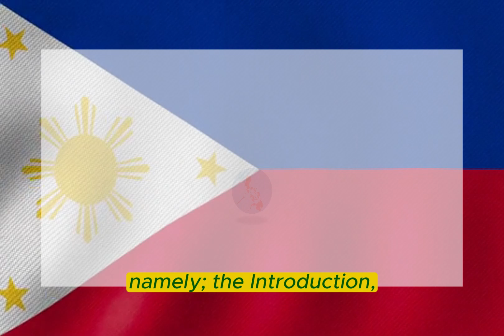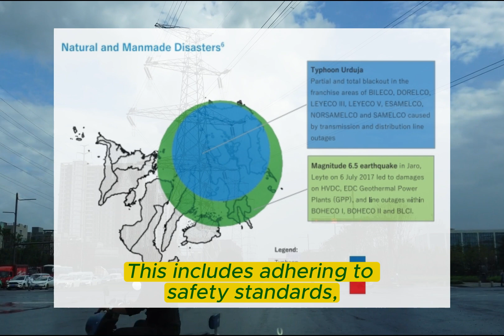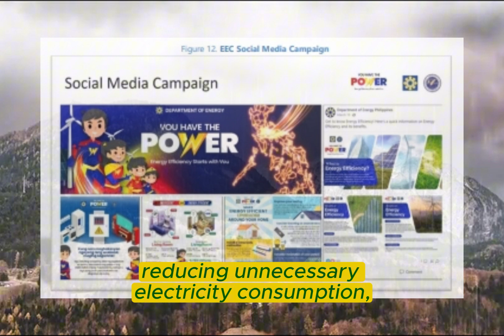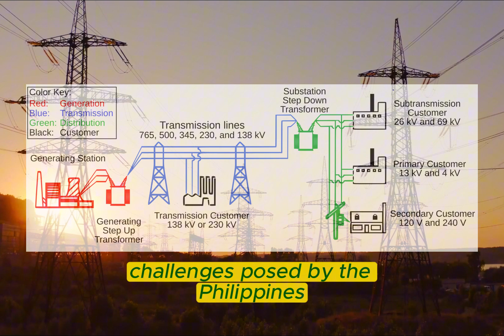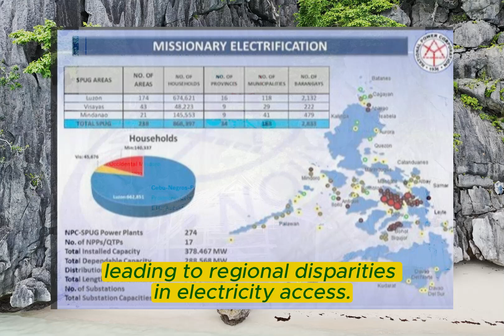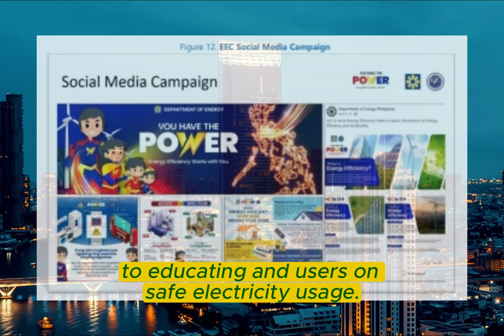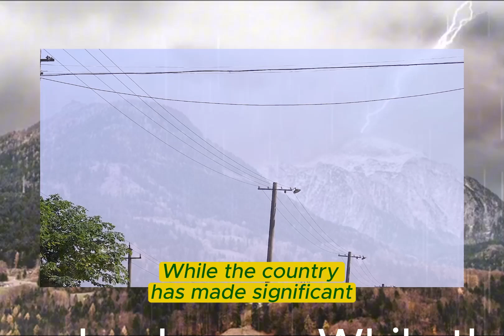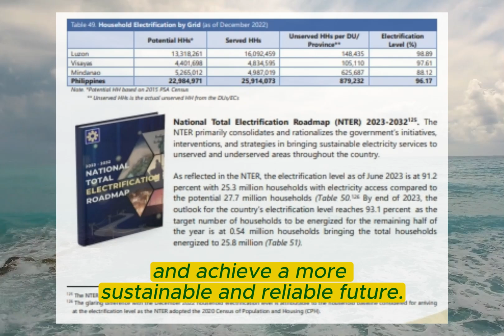The New Philippine Electricity Sector: An In-Depth Analysis, Part 1 - B/B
Based on part 1 of the previous video, the subject under discussion was presented with the outline, as to recap, following the sub sections namely; the Introduction, followed by the  Geographical Landscape, and then, the Political and Economic Constraints, followed again by the Energy Sources in the Energy Mix, up to the Challenges and Solutions in Generation, Transmission, Distribution, and Utilization. And now, to continue…

Participation of Electrical Practitioners and End Users

Electrical practitioners and end users play a crucial role in addressing electricity shortages and enhancing the resilience of the electricity sector. Their participation can lead to more effective and sustainable solutions...

Conclusion
The Philippines' electricity sector is characterized by its diverse energy mix, unique geographical challenges, and complex regulatory landscape. While the country has made significant strides in promoting renewable energy and improving electricity access, several challenges remain. Addressing these challenges requires a coordinated effort from government agencies, private sector stakeholders, and consumers. By diversifying the energy mix, modernizing infrastructure, and implementing effective pricing policies, the Philippines can achieve a more sustainable and reliable electricity sector.

Electrical practitioners and end users play a crucial role in this transformation. Their participation in energy conservation, efficiency measures, and resilience planning can lead to more effective and sustainable solutions. Additionally, designing flexible and resilient infrastructure that can withstand natural disasters is essential for ensuring the long-term stability and reliability of the electricity supply.

In conclusion, the Philippines' electricity sector has the potential to overcome its challenges and achieve a more sustainable and reliable future. With the right policies, investments, and collaborative efforts, the country can build an electricity sector that meets the needs of its people and supports its economic growth.

Please do follow and watch again for my next upcoming video presentation that should be relevant, exciting, and insightful topics worth of your precious time and attention. Thank you so much and God Bless Us All. I Love You All...